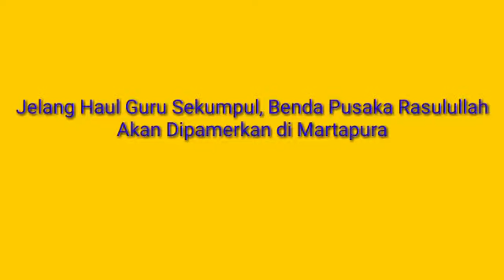Jelang Haul Guru Sekumpul, Benda Pusaka Rasulullah Akan Dipamerkan di Martapura